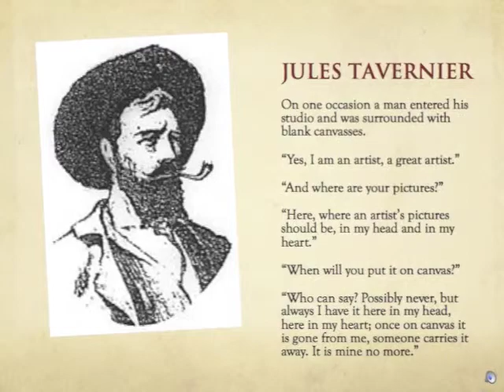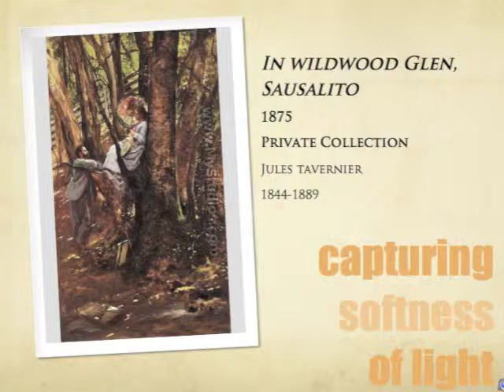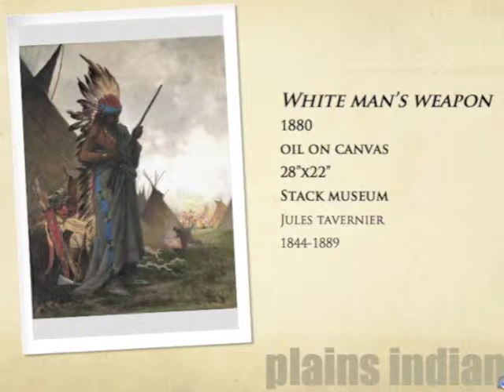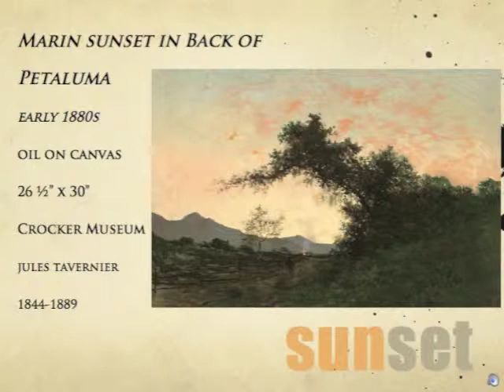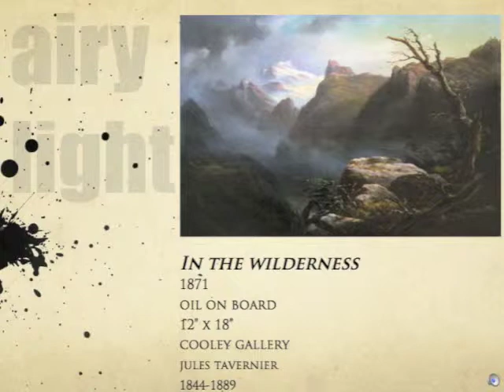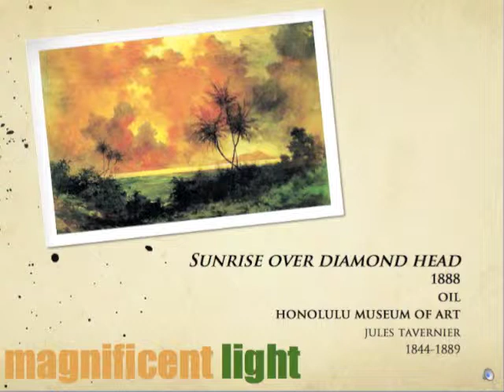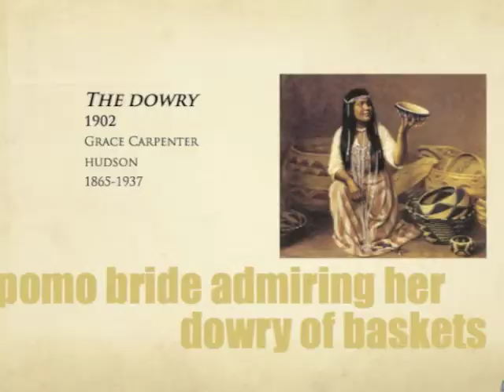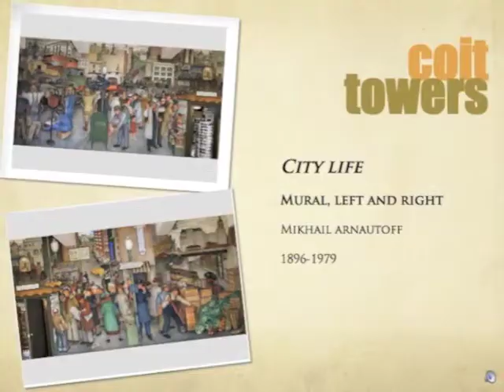Tavernier_Jules_CA_Artist_ 2.mov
CA Art HIstory at AAU